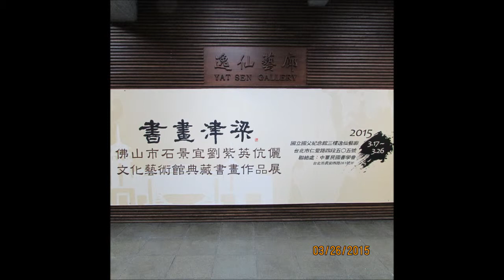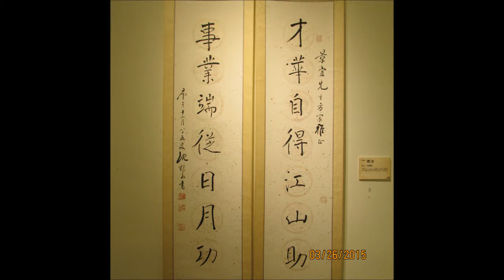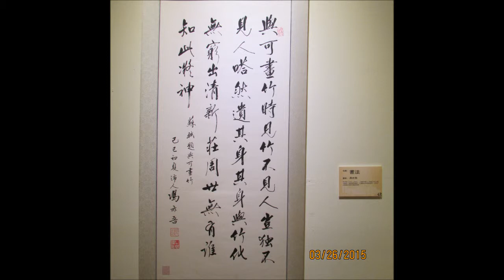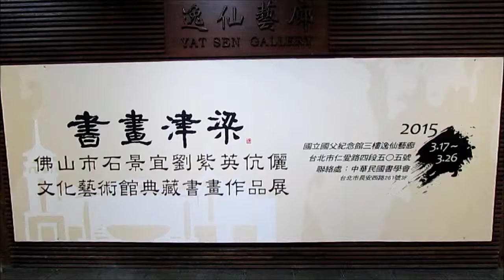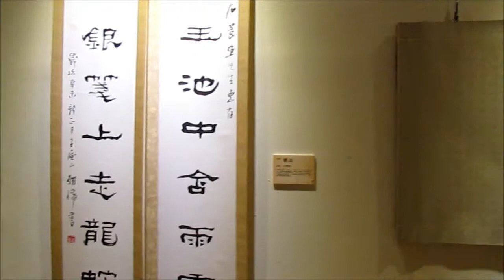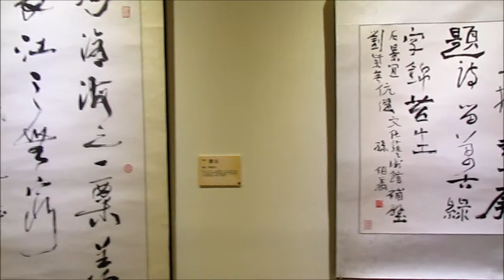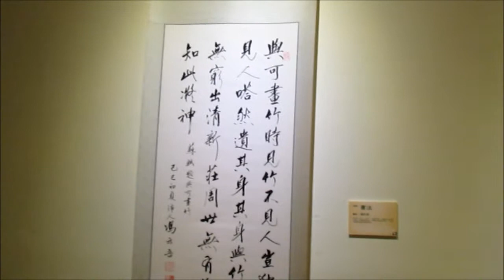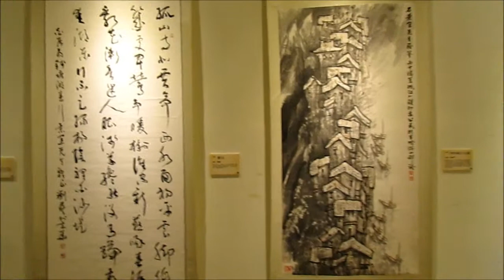書畫津梁—石景宜劉紫英文化藝術館典藏作品展於台北國父紀念館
書畫津梁—石景宜劉紫英伉儷文化藝術館典藏作品展」2015年3月17日至26日於台北國立國父紀念館展出
香港漢榮書局創辦人石景宜博士，畢生以促進兩岸文化交流以及推廣中華藝術為己任。他有感「獨樂樂，不如與眾同樂」，遂將一生所藏之接近一萬件書畫珍品、五萬多冊藝術圖書，悉數捐贈予以他夫婦倆命名之「石景宜劉紫英伉儷文化藝術館」。
「石景宜劉紫英伉儷文化藝術館」現已成為大陸收藏全球當代名家書畫作品最豐富的機構之一。館內現收藏有石景宜先生捐贈的海內外名家書畫作品10000餘幅，藝術圖書50000餘冊，珍貴貝葉經130
餘卷。除了定期在館內展覽廳展出館藏作品外，還不時選出部分藏品到國內其他地區以至國外展覽。是次「石景宜劉紫英伉儷文化藝術館典藏作品展」，乃其哲嗣石漢基、石國基昆仲繼承與發揚石景宜博士之遺志—弘揚中華文化藝術以及與眾共樂之無私精神，從館藏中挑選具不同藝術風格之大陸近現代名家書畫作品共計80幅，將於3月17日至26日於國立國父紀念館「逸仙藝廊」公開展出，俾台灣各界熱愛藝術人士一同觀賞各家不同風格。
(文章節錄自工商時報)